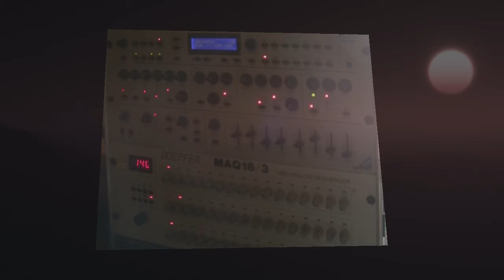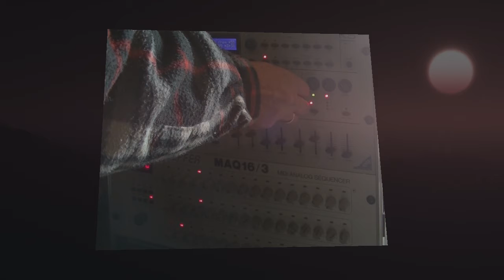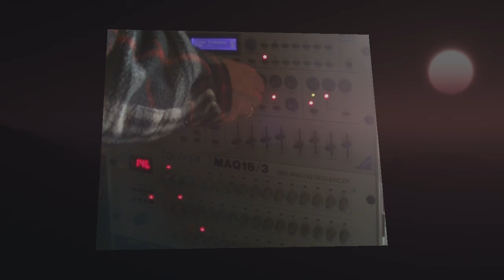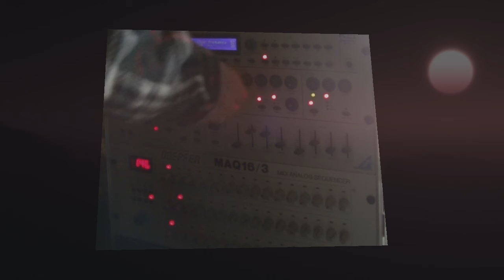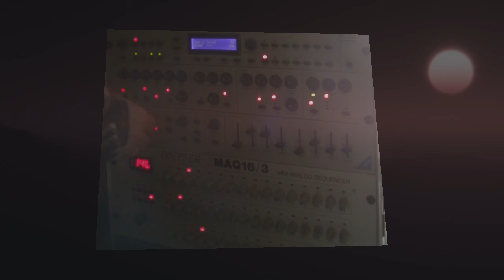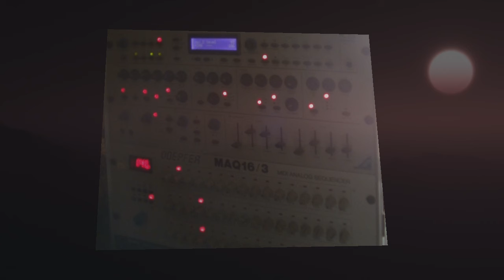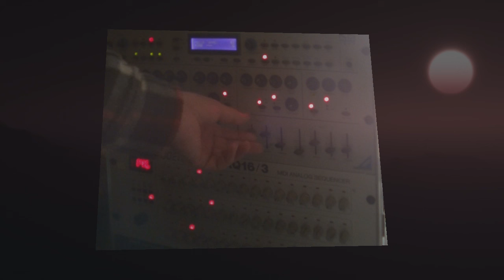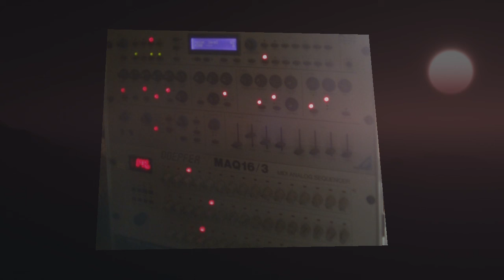phrozenlight - deadly fog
a live sequencer performance ;)